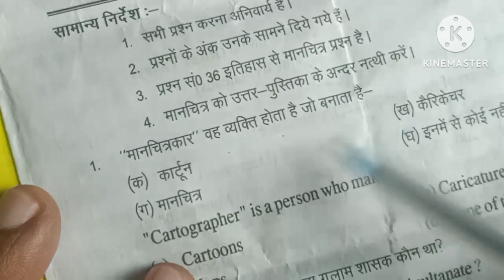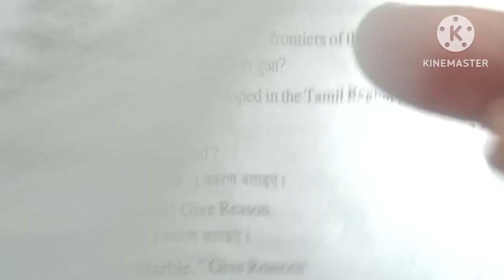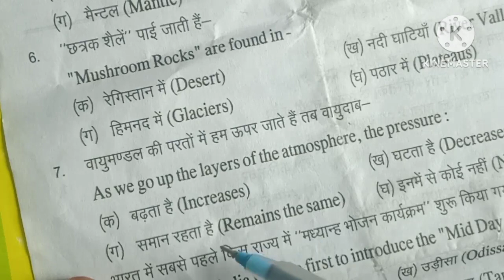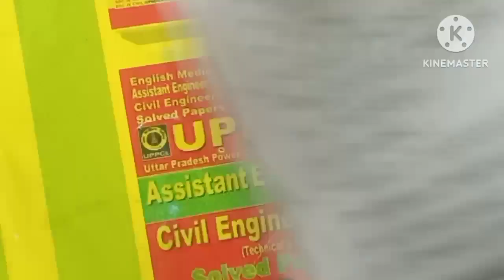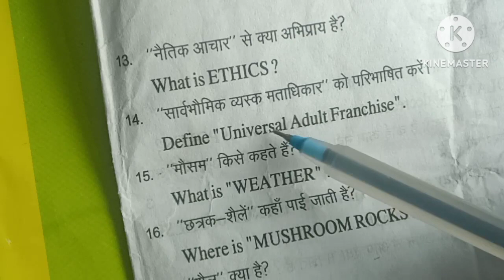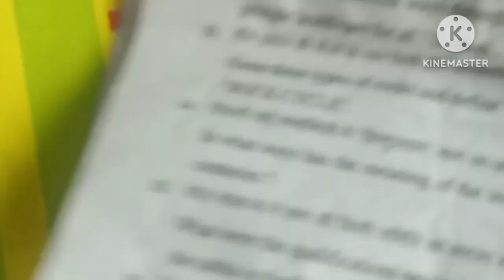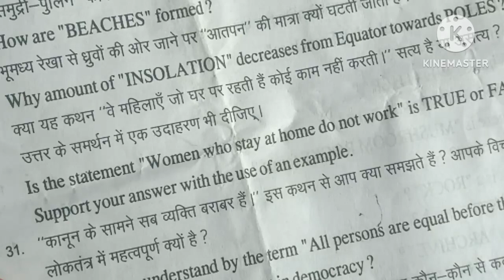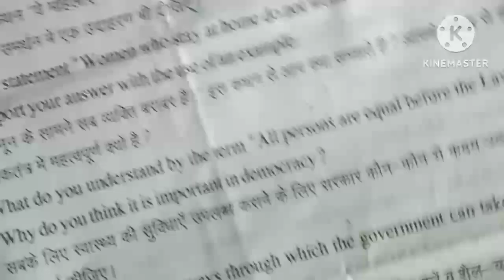UP board class 7th social science half yearly examination 2023 2024 sampurn hal